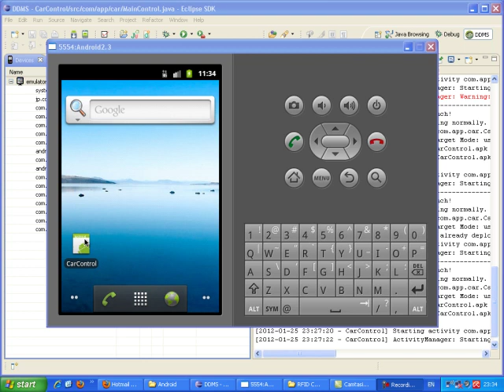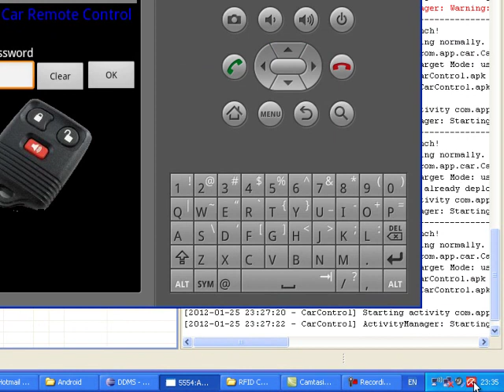AndroidBluetoothCarRemoteControl.mp4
Android Bluetooth Car Remote Control